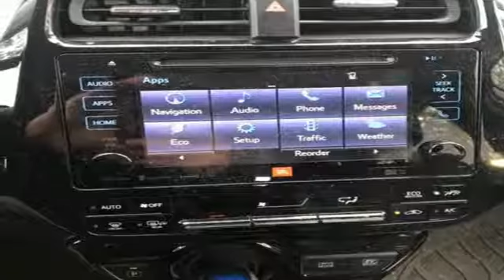Used 2017 Toyota Prius Fairfax, VA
Year: 2017
Make: Toyota
Model: Prius
Trim: Four
Engine: 1.8L 4-Cylinder DOHC 16V VVT-i
Transmission: CVT
Color: Gray
Mileage: 21040
Stock #: 8967PN
VIN: JTDKARFU1H3536079

Address:
10287 Fairfax Blvd